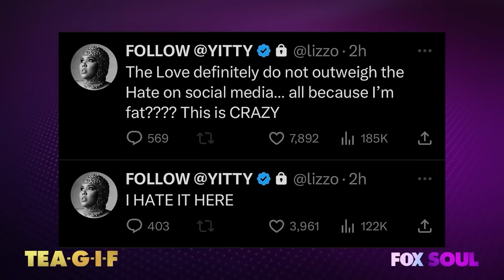Lizzo's Tired Of The Body Shaming! | Tea-G-I-F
Claudia, Al and Funky are talking about Lizzo tweeting about being sick of all the body shaming comments from the media.